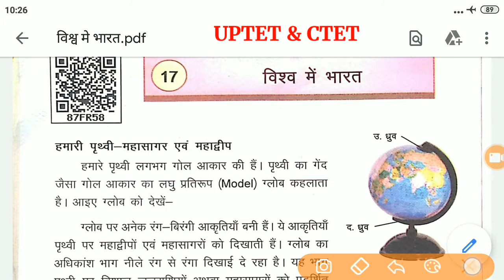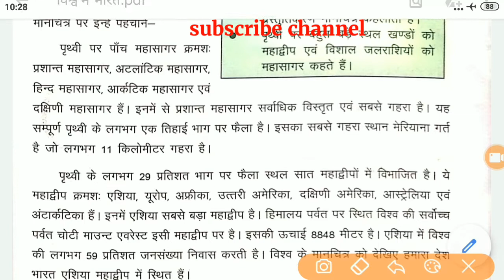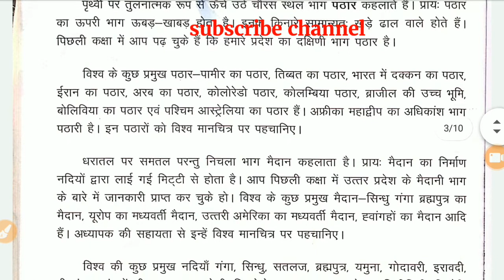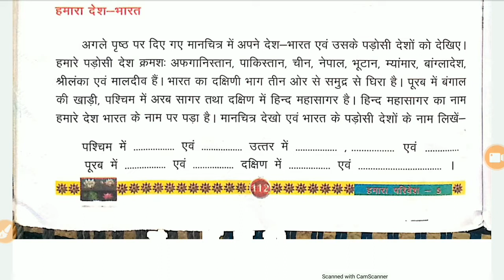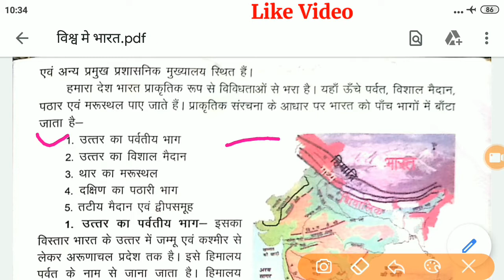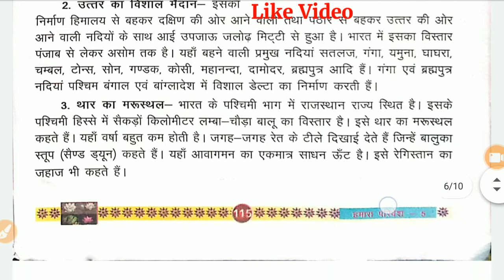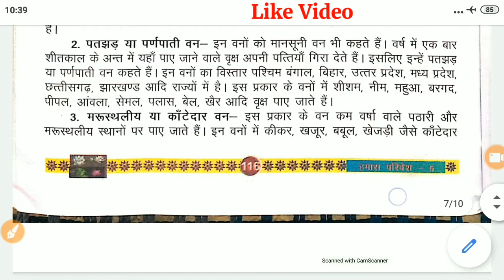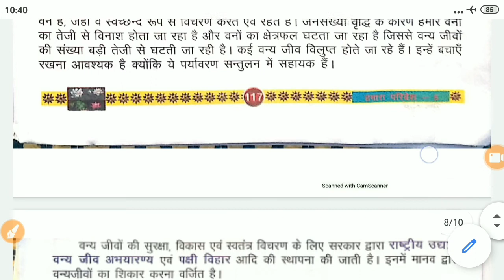"विश्व मे भारत"||हमारा परिवेश कक्षा 5||पाठ 17||सामान्य ज्ञान|UPTET & CTET 2021||NCERT पाठ्यक्रम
hello childern!!!
आज के वीडियो में आप देखेंगे परिषदीय स्कूल की किताब "हमारा परिवेश"कक्षा 5 से पाठ 17  "विश्व मे भारत"
up tet  सामान्य ज्ञान

यह uptet व stet ,ctet के लिए महत्वपूर्ण है।
बच्चे वीडियो को पूरा देखे।तभी समझ आएगा,

ऐसे ही वीडियो प्राप्त करने के लिए
सभी बिषयों के

अन्य वीडियो
हमारा परिवेश कक्षा 4

पाठ
हमारा परिवेश कक्षा5